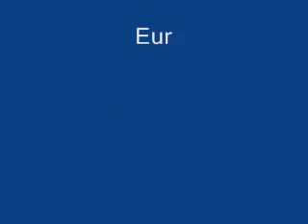International Dog Show Turku (Finland) fawn-brindle.wmv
International Dog Show Turku (Finland) 28 november 2009
Great danes fawn/brindle colour